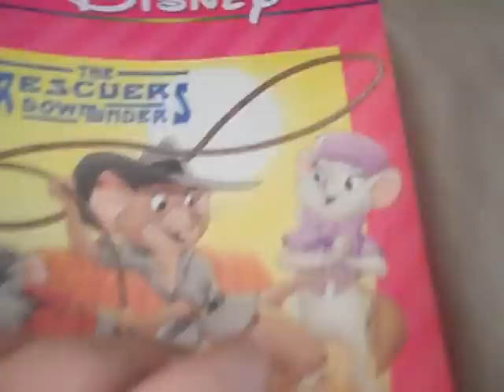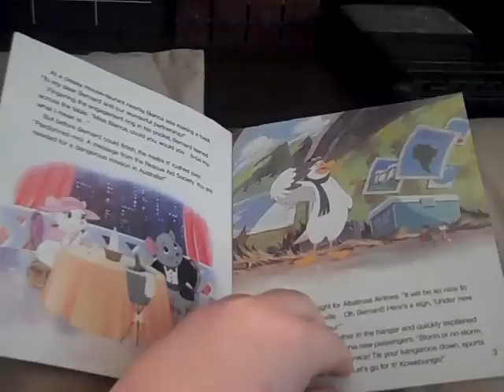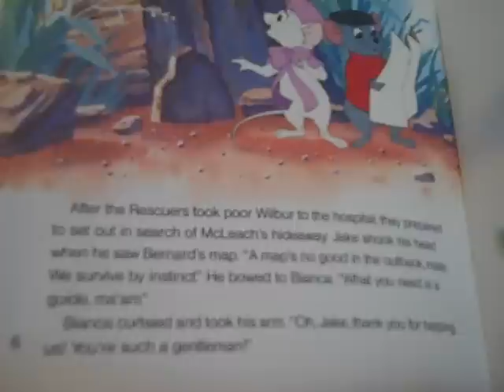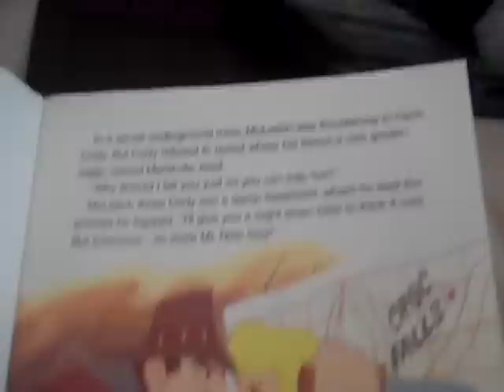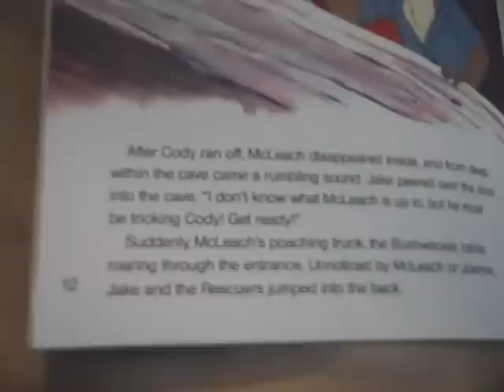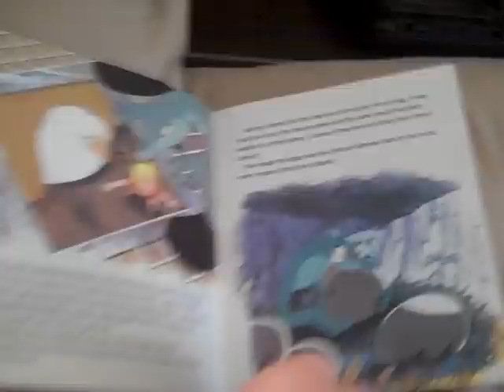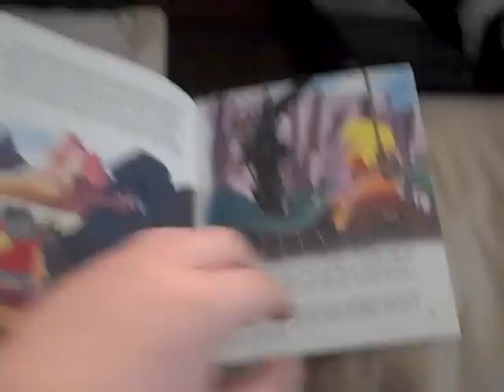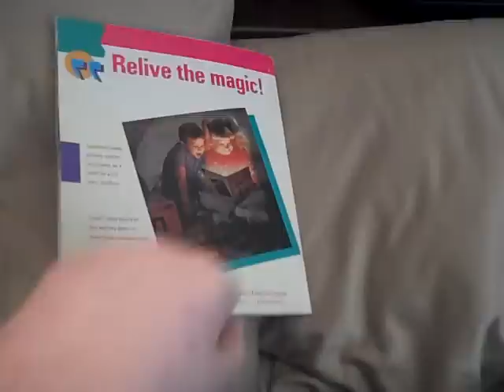Disney Read-Along Storybook Episode 22: The Rescuers Down Under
The narrator of this storybook was William Woodson.